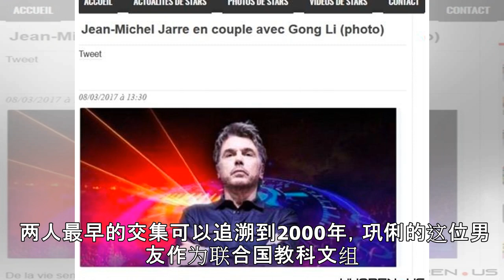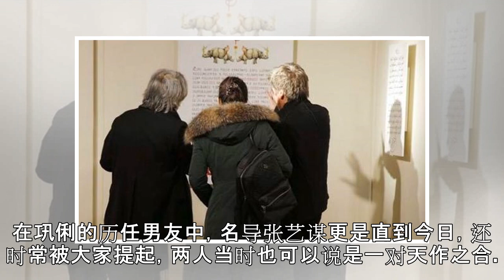爱丽舍宫总统设宴 “巩皇”变身小女人 被71岁男友牵着走！